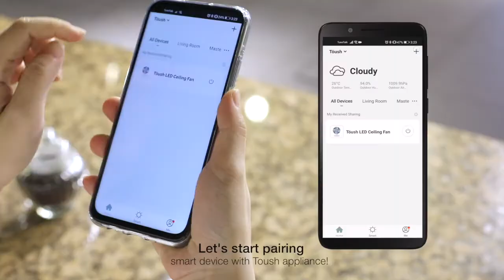𝗧𝗼𝘂𝘀𝗵 𝗦𝗺𝗮𝗿𝘁 𝗥𝗼𝗯𝗼𝘁𝗶𝗰 𝗩𝗮𝗰𝘂𝘂𝗺 |𝗧𝟵𝟬𝟬𝟭𝗦𝗥𝗩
Now your home can be spotless without lifting a finger. 𝗧𝗼𝘂𝘀𝗵 𝗦𝗺𝗮𝗿𝘁 𝗥𝗼𝗯𝗼𝘁𝗶𝗰 𝗩𝗮𝗰𝘂𝘂𝗺 𝗧𝟵𝟬𝟬𝟭𝗦𝗥𝗩 makes cleaning your floors a breeze with its intelligent navigation system, powerful suction and even auto recharges when power is low.